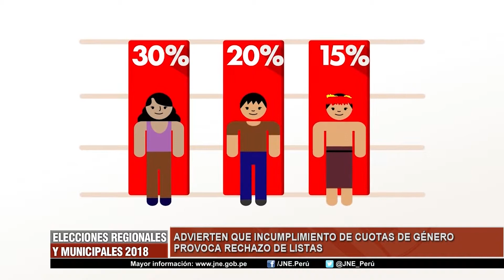ADVIERTE QUE INCUMPLIMIENTO DE CUOTAS DE GÉNERO PROVOCA RECHAZO DE LISTAS